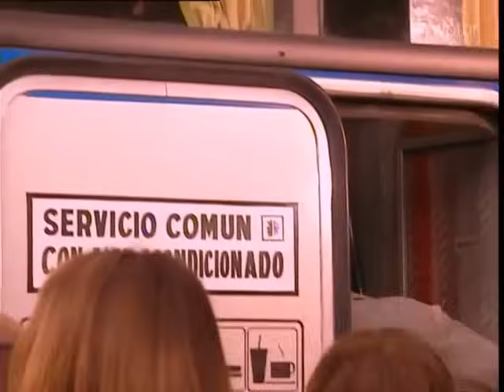Rebelde Way I - Capítulo 88 LEGENDADO PT-BR